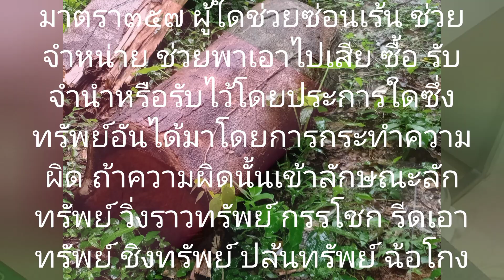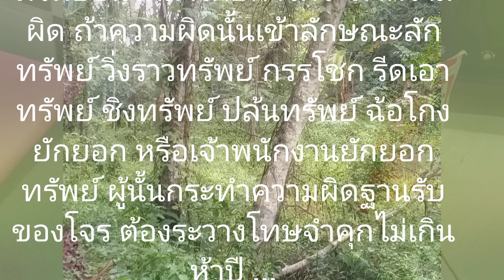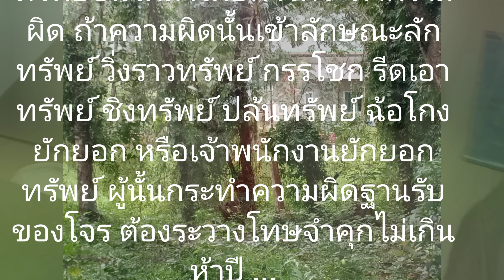เรามันคนจน